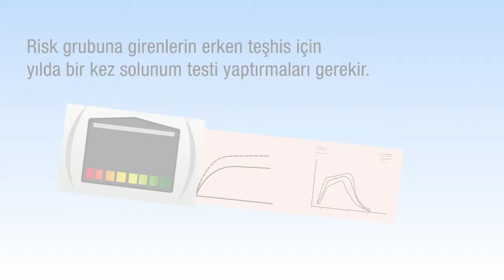KOAH Tanısında Gecikme Olur Mu?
Sinsi ilerleyen bir hastalık olan KOAH, genellikle geç teşhis edilir. Hastalığın erken evrelerinde genellikle  öksürük, nefes darlığı ve balgam çıkarma yakınmaları önemsenmez. Bu nedenle KOAH teşhisi konduğunda hastalar akciğer kapasitelerinin önemli bir kısmını kaybetmiş olabilir. Risk grubuna girenlerin erken teşhis için yılda bir kez solunum testi yaptırmaları gerekir.

"Bu film bilgilendirme amaçlı hazırlanmıştır. Bu filmdeki bilgiler, bir hekim veya eczacıya danışmanın yerine geçemez. Daha fazla bilgi için bir hekime ve/veya bir eczacıya başvurunuz."

Referanslar:
- Global Strategy for the Diagnosis, Management and Prevention of COPD, Global Initiative for Chronic Obstructive Lung Disease (GOLD) 2017.
- Mannino DM, Buist AS. Global burden of COPD: risk factors, prevalence, and future trends. Lancet 2007; 370:765-773.
- Cavaille A, et al. Comorbidities of COPD. Eur Respir Rev 2013; 22: 454–475.
- Raherison C, Girodet PO. Epidemiology of COPD.  Eur Respir Rev 2009; 18: 114, 213–221.